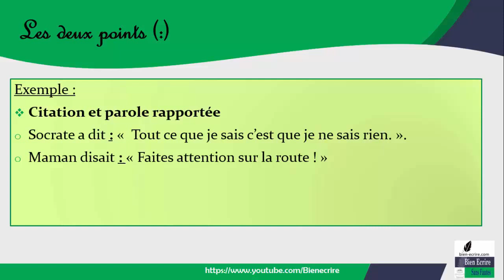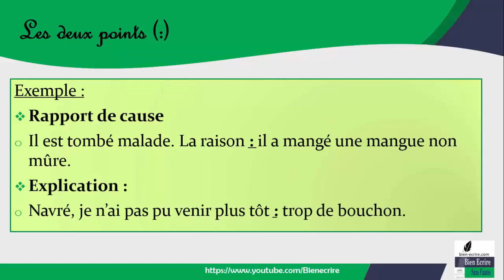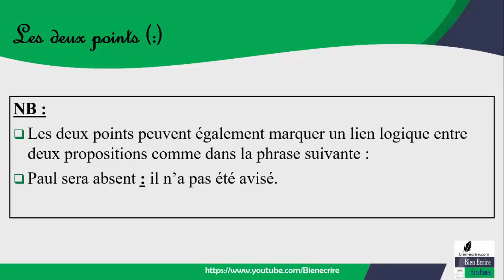Les deux points